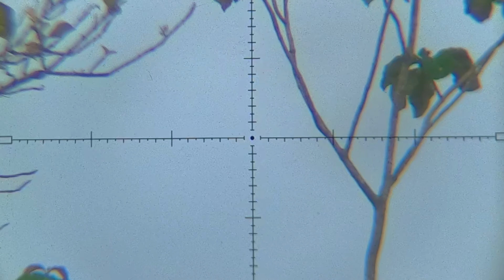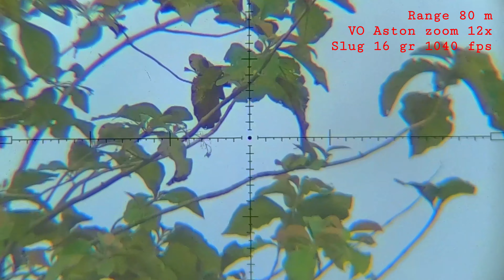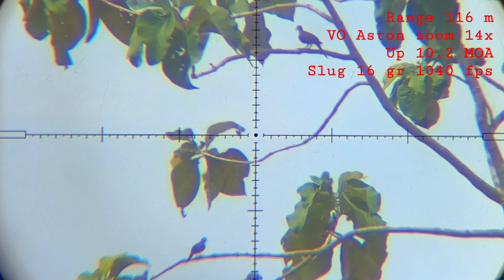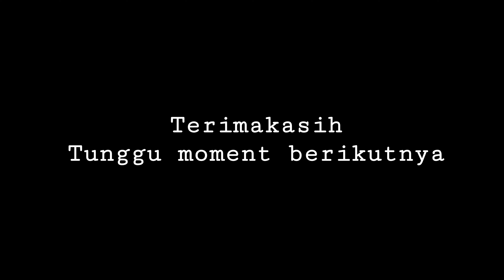Luar biasa, 100 meter up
Suara ledakan slug 16 gr 1000 fps